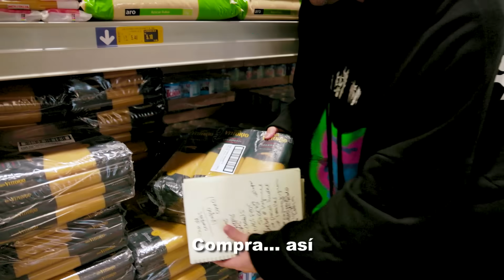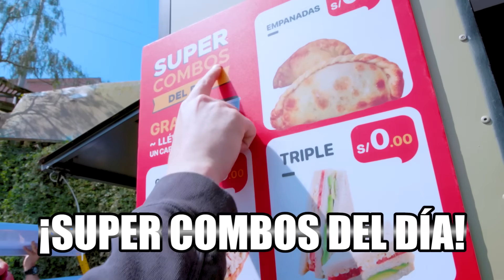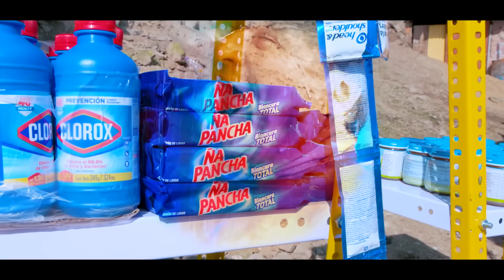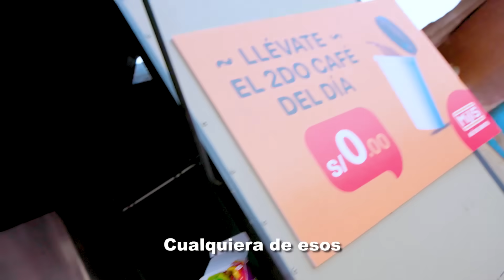ABRIMOS UNA TIENDA DE OXXO GRATIS EN LA PUNTA DE UN CERRO!!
Abrimos un OXXO que vende TODO GRATIS en uno de los puntos más altos de la ciudad para sorprender a las personas y pasar un momento especial gracias a la FUNDACIÓN MIJIRRITA.

Abrir una tienda en la punta de un cerro fue de las cosas más difíciles que hemos hecho porque tuvimos que buscar ayuda de todo el equipo. Las personas quedaron felices y la diversión no faltó.

Si quieren volverse SUGAR MIJIRRITOS y sumarse a la Fundación Mijirrita, regístrense

Recuerden que si no funciona el link desde tu celular, usen una computadora, laptop o tablet!! ❤️

La próxima se viene una experiencia extrema bajo cero!!

YOU DID IT MIJIRRITOS!!!

iOA